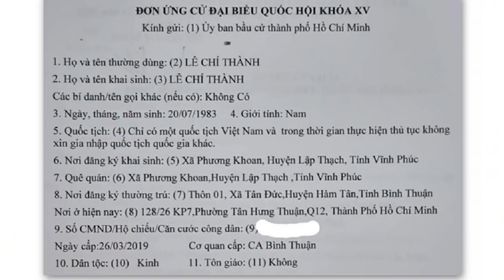Bắt Lê Chí Thành, Tô Lâm và N.P Trọng để lộ “huyệt đạo” của chế độ